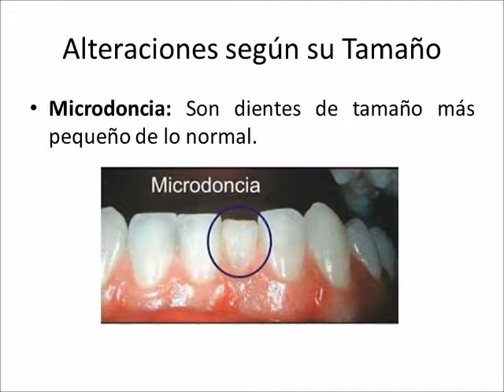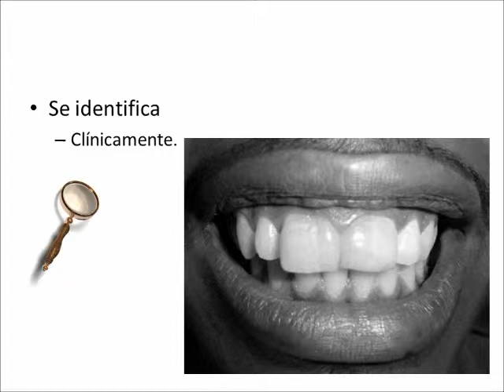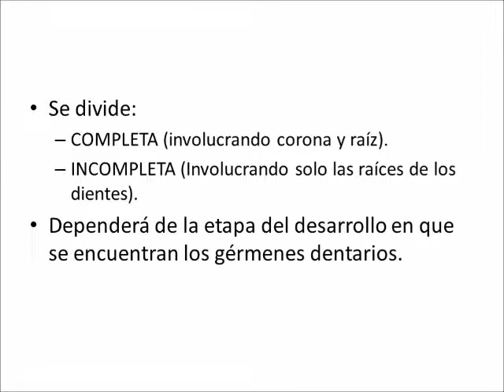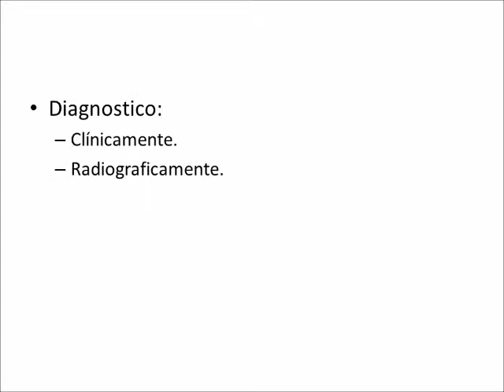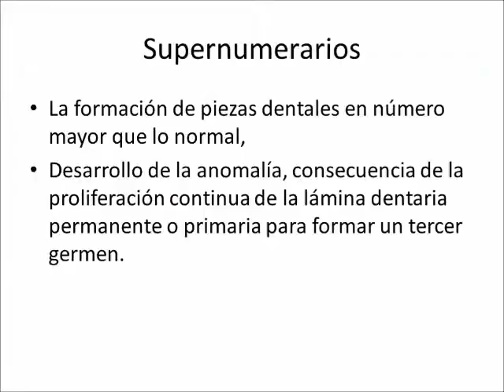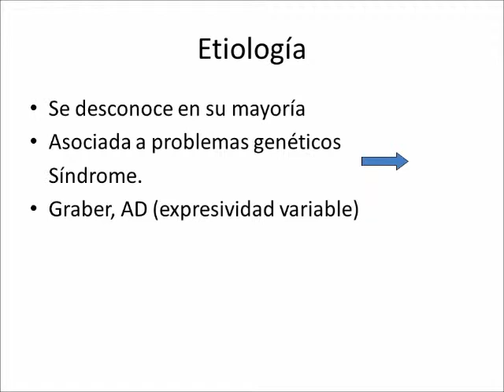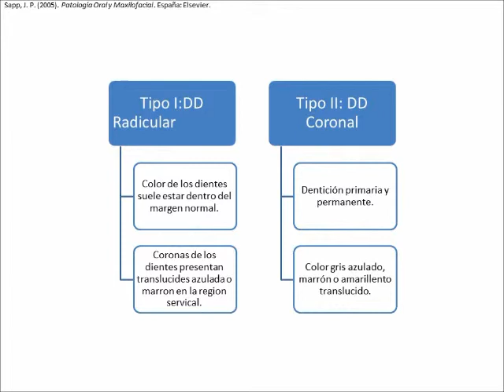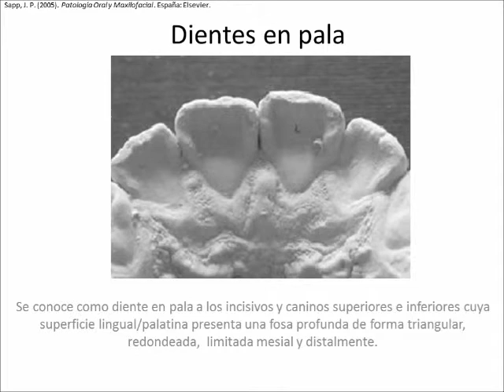Alteraciones de las piezas dentarias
En tamaño, forma, numero, etc.
Diagnostico en patología dental